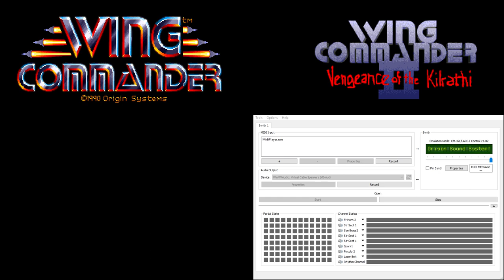Wing Commander CM-32L OST - Combat - Enemy Destroyed 1 (Extra Reverb)